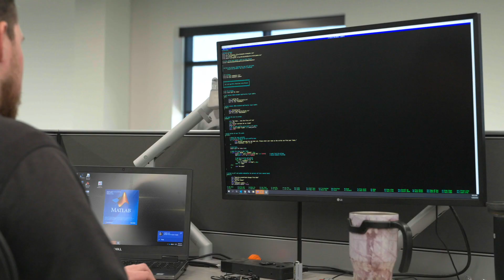Systems engineering at Vermeer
Get an inside look at the important work systems engineers do at Vermeer to make sure the equipment we build helps provide a positive customer experience. to check out all the opportunities with the systems engineering team and apply today.